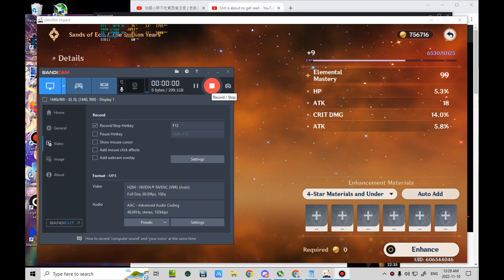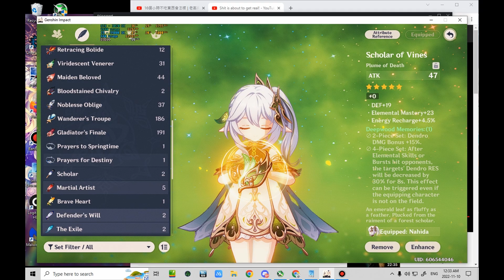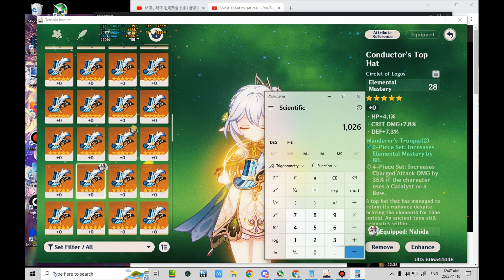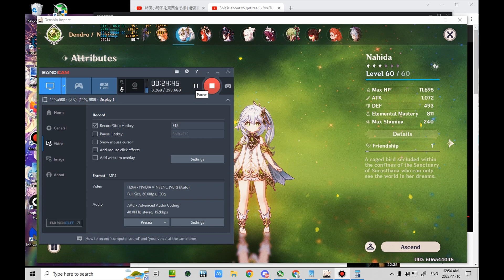...... This is why I hate helping others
"Luck" , is just like a miracle in myth, which is never happen to oneself.
Every single time, it just happens in this way.
highlight moment:
0:45
1:24
2:20
2:37
6:30
7:50
9:10
11:02